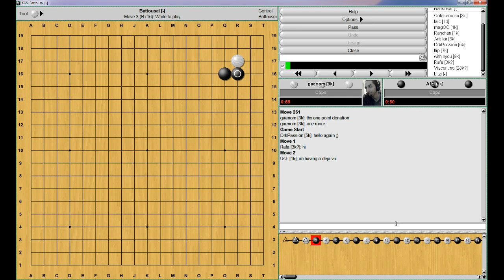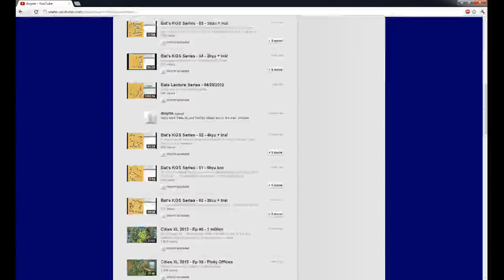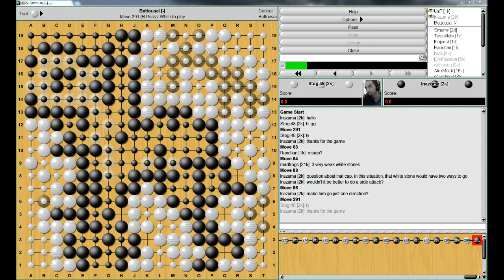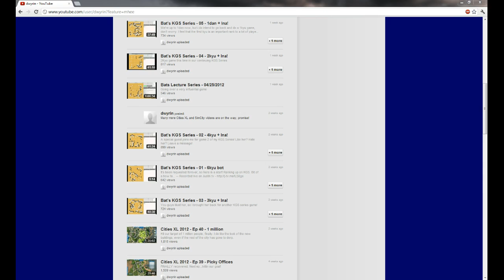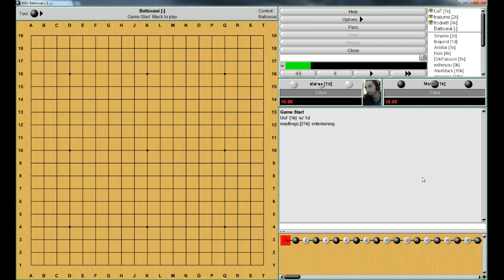Bats Lecture Series - Crazy Moves - 720p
recreated Lecture on handling crazy moves.  This time in good quality!